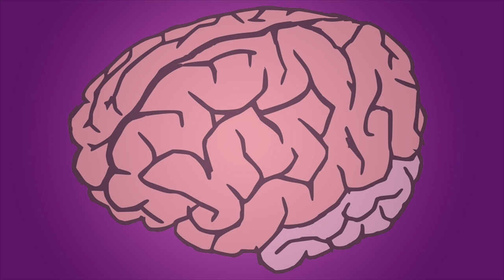Problems with YouTube & the Internet Creators Guild: Technology & Politics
The Internet Creators Guild, invented by Hank Green and Laura Chernikoff, looks cool, but it symbolises some problems that I have with YouTube, “the YouTube community,” and Silicon Valley more generally – it’s a kind of bourgeois technocratic liberalism

Recommended Reading:
Akwugo Emejulu & Callum McGregor, Towards A Radical Digital Citizenship
Evgeny Morozov, Why We Are Allowed to Hate Silicon Valley
Frantz Fanon, The Wretched of The Earth
Harshia Walia, “Undoing Border Imperialism”
Foucault, Discipline and Punish
Abigail Tracy, “Google Moved Billions Of Dollars To Bermuda To Avoid Taxes... Again,”
Oliver Thorn, “How to Really Be a YouTube Star” and “Vloggers of the World, Unite?”